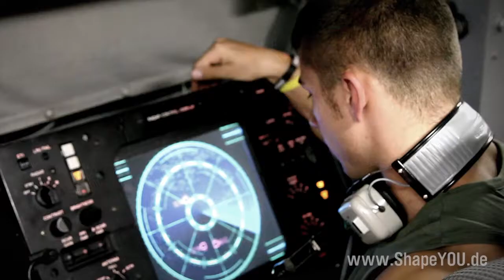Daniel Gildner MUSCLE COMMANDER - Tag 34: Cardio-Rudern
Tag 34: Cardiotraining muss nicht langweilig sein

Wie gesagt, mache ich mein Cardiotraining nach dem HIIT-Prinzip. HIIT steht für High-intensity interval training, was eigentlich nichts anderes bedeutet, als dass ich bei der Übung mit sogenannten Intervallspitzen arbeite.

Nach einem kurzen Warm-Up kann ich mit dem HIIT beginnen. 30-40 Sekunden lang gebe ich Vollgas bei der Übung (egal ab Rudern, Schwimmen oder Laufen), danach lasse ich es etwa 20 Sekunden lang lockerer angehen und starte danach wieder mit einer Intervallspitze. Das ganze macht man so 5 bis 10 Mal. Das Cardiotraining ist so relativ kurz, super anstrengend und relativ abwechslungsreich. Viel Spaß beim Schwitzen!

- Dein Shop für Sportlernahrung!